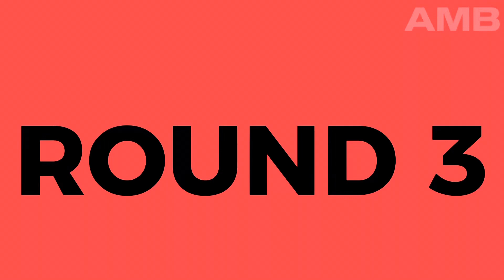ALAN Vs. CESAR AMB Event |002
Alan’s 2nd boxing match! And I’m proud of him! Keep grinding bro! I’d love to have you in more AMB events dominating opponents!

|AMB SCORES|

R1:
Alan landed 3 punches
Cesar landed 8 punches

R2:
Alan landed 6 punches
Cesar landed 17 punches

R3:
Alan landed 1 punch
Cesar landed 18 punches

SCOREBOARD

ALAN.    |9|9|9|=.       27 points
CESAR.  |10|10|10|=. 30 points

AMB Winner: A.M Stop Motion
7-1-0